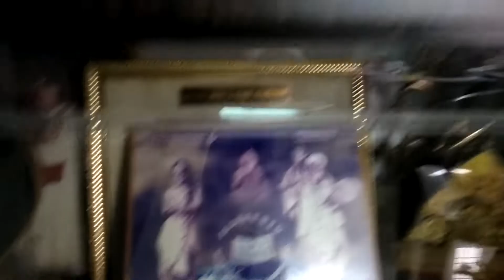🌷🙏 గురు పత్ని తో ప్రియ భాషణం - గురువు గారి అవార్డులు చూస్తూ🙏🌷